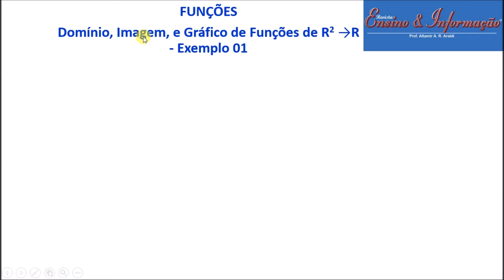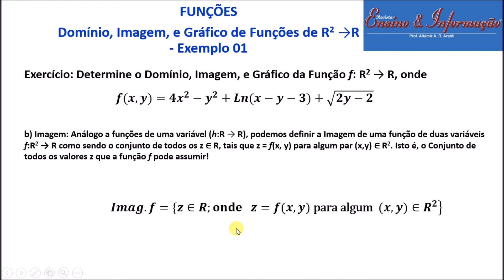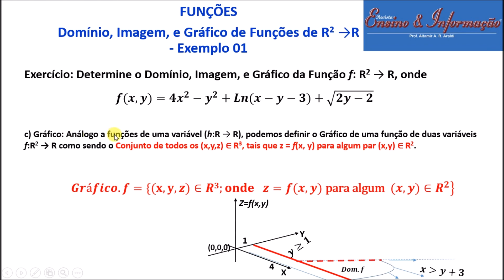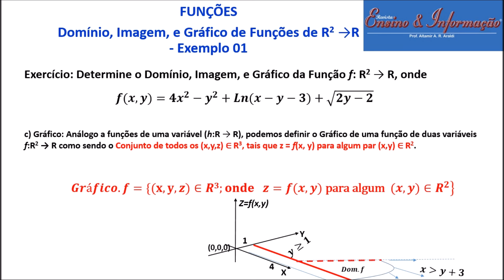Determine: DOMÍNIO, IMAGEM, e GRÁFICO de Funções de R² em R - Aula 03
Observação: Determinar os zeros de uma função de mais de uma variável é tão difícil quanto determinar pontos de Máximo e/ou de Mínimo deste tipo de função. A Imagem também é algo que pode ser complicado (complexo) de determinar! Esta Aula 01 serve para mostrar o quanto é difícil de lidarmos com estes tipos de funções de mais de uma variável e por isso escolhemos um função não aquelas simples que você possa estar acostumado no Cálculo Diferencial onde muitas vezes precisamos verificar se a função possui Assíntotas!

Nesta Aula você vai aprender facilmente com toda certeza eu garanto a resolver problemas práticos sobre como Determinar: DOMÍNIO, IMAGEM, e GRÁFICO de Funções de R² em R, beleza? Vamos lá ...

Gostou da aula? ! INSCRIÇÃO 🎯 → SININHO 🔔 → JOINHA 👍 → Muito obrigado! 😃🙏